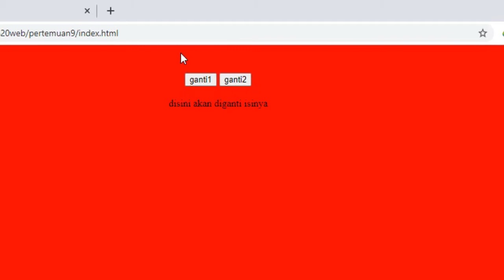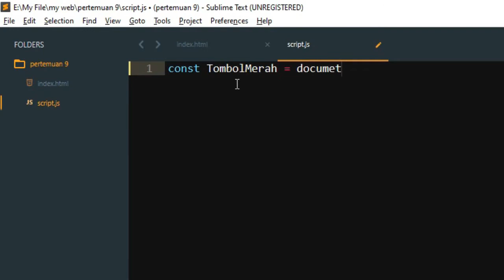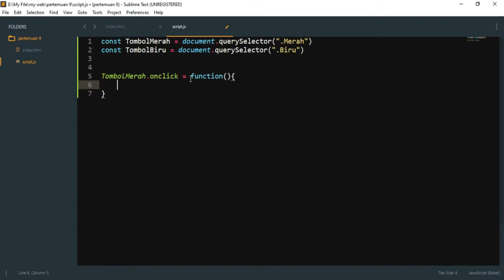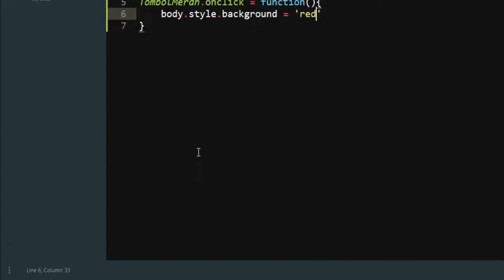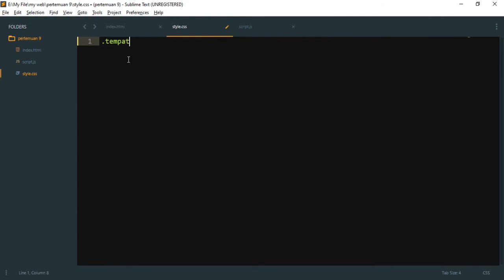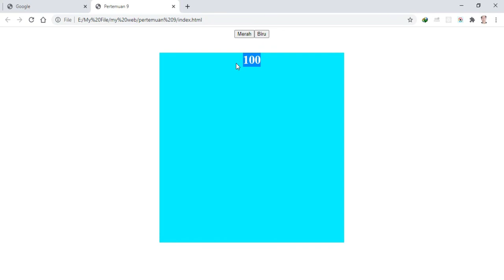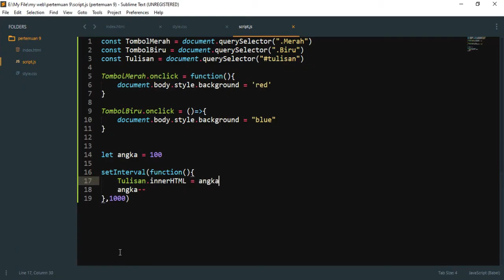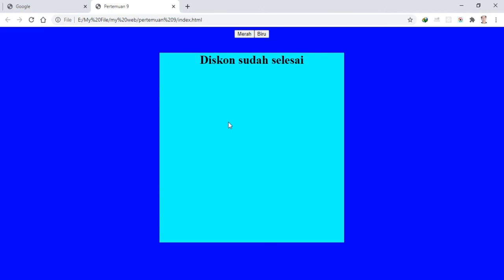Cara Merubah background Web dengan Javascript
Cara Merubah background Wesite dengan javascript dapat kita lakukan dengan mendeklarasikan terlebih dahulu tombol yang ada di HTML ke dalam sebuah variabel di dalam javascript. hal ini bertujuan agar javascript dapat mengenali tombol yang kita maksud
Cara merubah background Wesite  dengan javascript sangat sebenarnya sangat mudah kawan - kawan. teman teman sekalian akan sangat mudah memahaminya jika kawan - kawan sekalian langsung melihat videonya. Jangan di skip kawan - kawan ya supaya tidak bingun
Cara merubah background Wesite  dengan javascript harus paham dulu kita mengenai Css juga karena sintaxnya akan sangat berhubungan